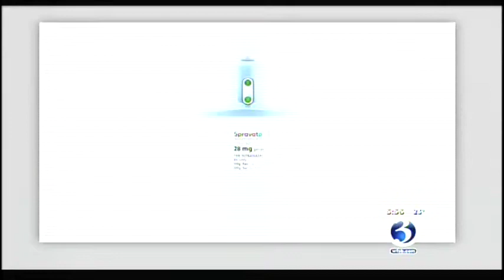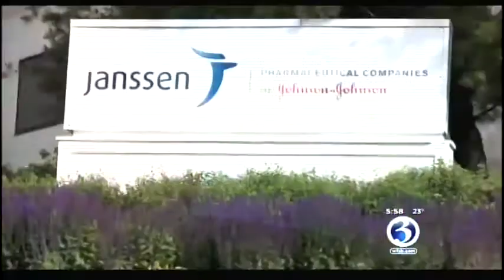FDA Approves Nasal Spray for Depression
The federal Food & Drug Administration has approved a nasal spray to treat depression - and it's not without controversy. Hartford Hospital Institute of Living researcher Mirela Lotus explains.